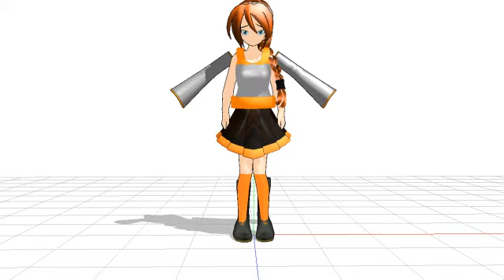Read the description, I guess????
So I need some help with this model of Reina I'm making. So far I've gotten most of the parts together, and after lots of trial and error, I've managed to get the physics that are there working decently. But when I loaded the motion data and got her to dance, this happened :/

I looked up some tutorials on what the problem could be and about 80% said that it had to do with either joints, bones, or physics in the model, all of which I have no idea how to fix.

Can someone help me out, and maybe take a look at her? I'd really like to use her model for some UTAU covers in the future, but I can't if her model is messed up like this :c

Any help would be greatly appreciated!